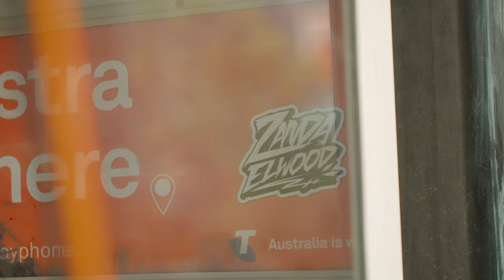SLothy - Dirty Money (feat SnapLockJunkies, J-Figure and Zanda Elwood) [OFFICIAL MUSIC VIDEO]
SLothy - Dirty Money (feat SnapLockJunkies, J-Figure and Zanda Elwood)

Filmed and Edited by Zacobro
Directed by SLothy
SLoth Production Records